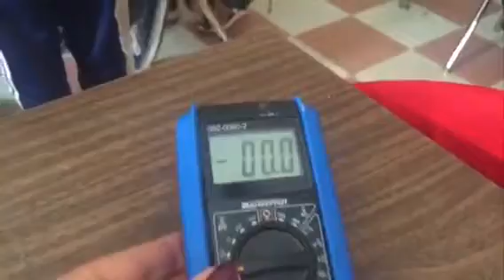maddy nicole frances elect